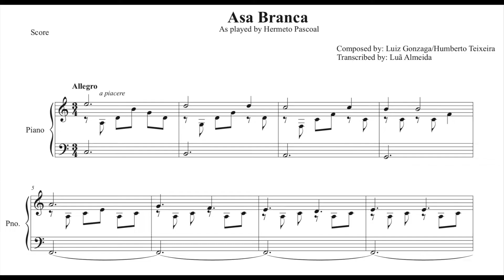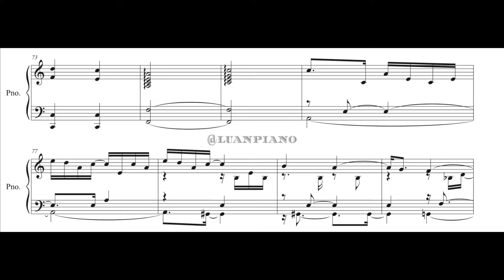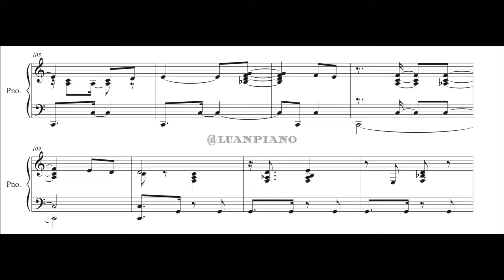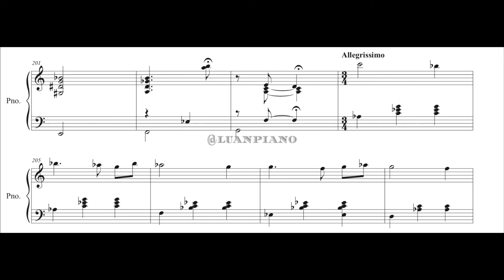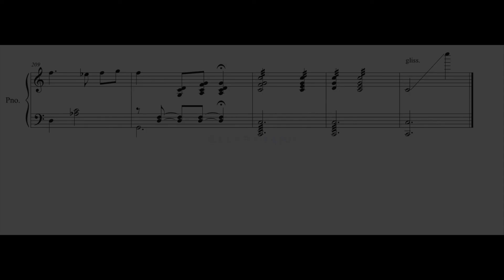Asa Branca - Hermeto & Elis (piano transcription)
Asa Branca - Hermeto Pascoal - Montreux 1979

Composed by: Luiz Gonzaga / Humberto Teixeira
Piano: Hermeto Pascoal
Voice: Elis Regina

Do you want the PDF file?

***Português***

Quer acessar o PDF?